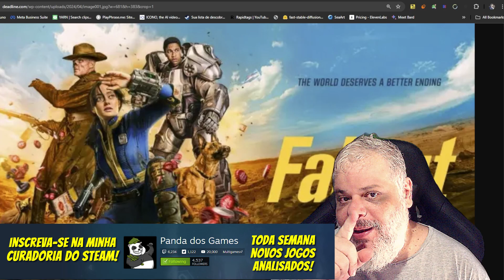A Série Fallout é a melhor adaptação de videogame da história!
TODOS OS VIDEOS E LIVES SÃO LIBERADOS PARA REACT, PEÇO APENAS QUE INDIQUE NA DESCRIÇÃO A FONTE (E COLOQUE UM LINK)